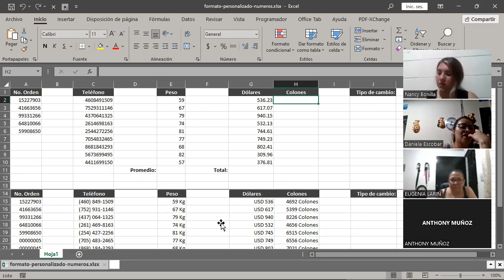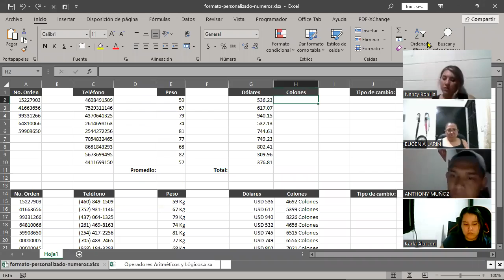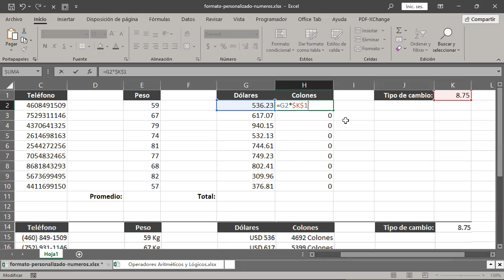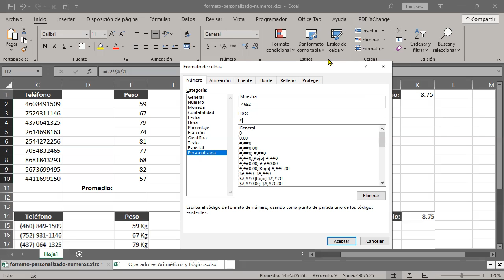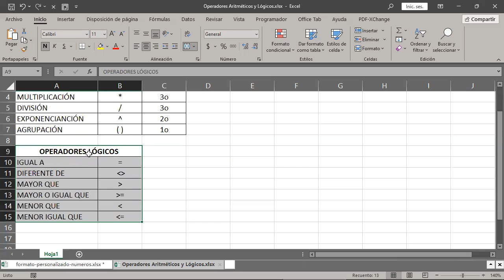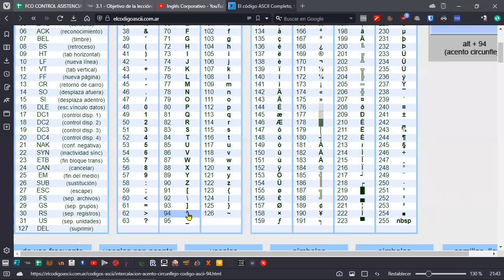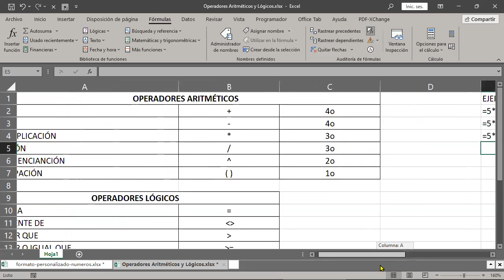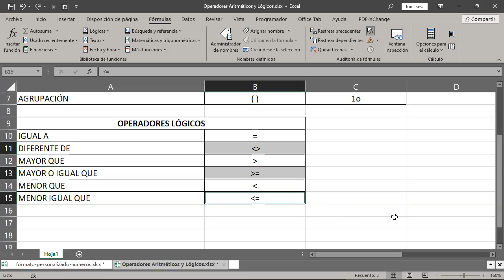SESION 6 11-07-2023-29811-8017-0036/2023-CABRERA-Referencias Relativas y Absolutas